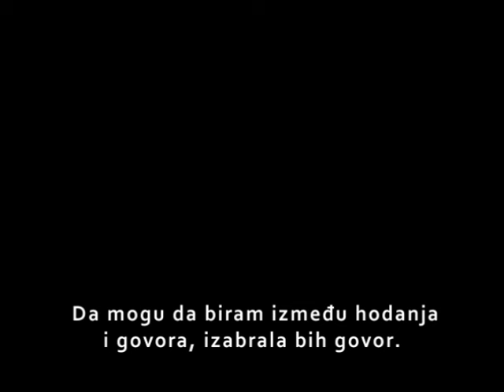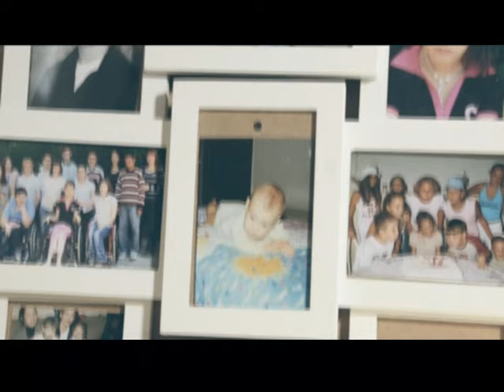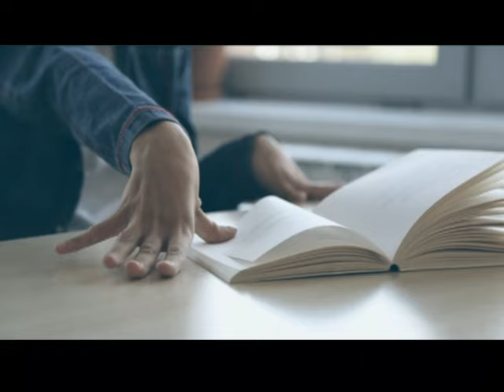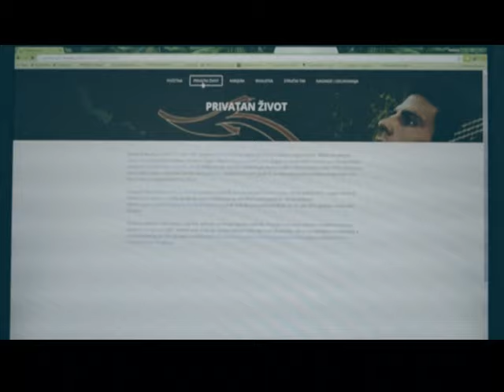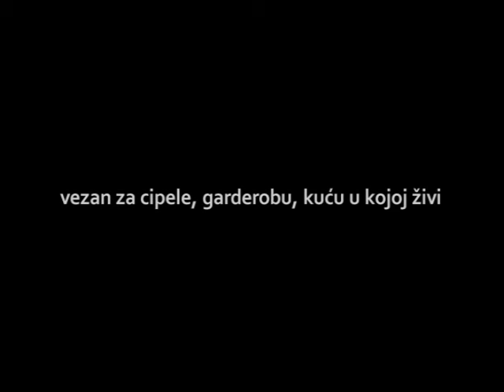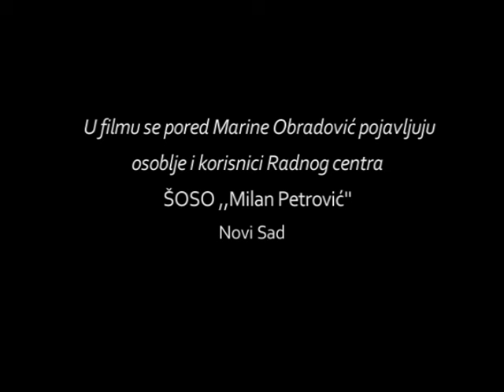kratki dokumentarni film KADA BIH ...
Autorski tim:

Mirjana Isakov, Žarko Sebić, Željko Mandić,
Renata Koler, Sanja Kekić,
Nemanja Šević, Zoran Dorić

Autor monologa:

Marina Obradović

Narator:

Aleksandra Pejić

Autor citiranog teksta:

Milica Knežević

Produkcija:

Centar za socijalnu inkluziju
Novi Sad

ŠOSO ,,Milan Petrović,,
Novi Sad